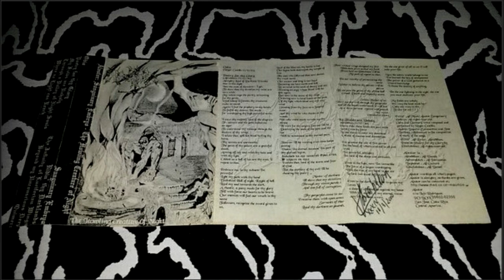Alastor Sanguinary Embryo - The Howling Creatures OF The NightDemo1997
Artist: Alastor Sanguinary Embryo
Album: The Howling Creatures OF The Night (Demo)
Country: Costa Rica
Year: 1997
Bitrate: 256 kbps
Genre:  Black Metal

Tracklist:

Side A
01. Odio 0:00​
02. Poetry for Thy Glory 1:25​
03. My Fields Are Unholy 10:01
04. Through a Valley of Night Souls 16:44
05. Where No Light Can Reach 21:48

Side B
06. Sanguinary Embryo 23:29
07. Ridin' Thy Darklands 26:32​
08. The Infinity of Luciferian Wings 33:15​
09. Beyond My Unconscious Deep 37:00​
10. Quimera 42:57​
Bonus
11. Threshold to essence (live) 45:35
12. Demon crying for a mortal (live) 48:58
13. Dragon's thorn (live) 56:51